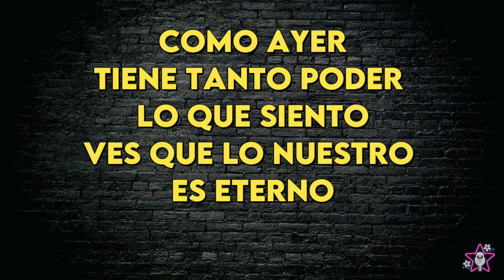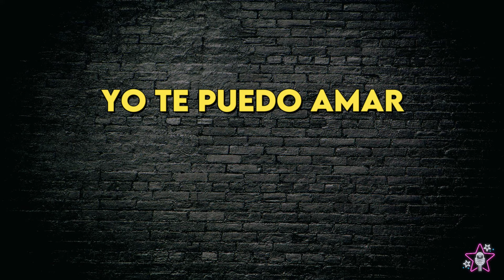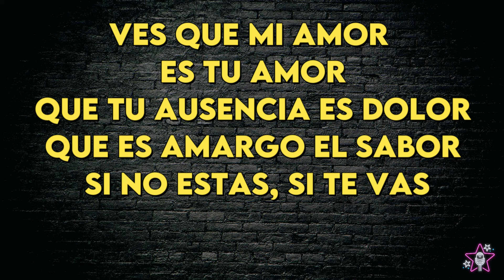Sin Bandera - Ves - Karaoke Instrumental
Sin Bandera
Ves - Karaoke Instrumental
Tono Original (leer 👇🏻👇🏻👇🏻)
Key: E

Si querés usar este instrumental para subir un video cover en Youtube, por favor, mencionanos en tu canal y avisanos. Nos encanta escucharlos cantar con nuestros audios!